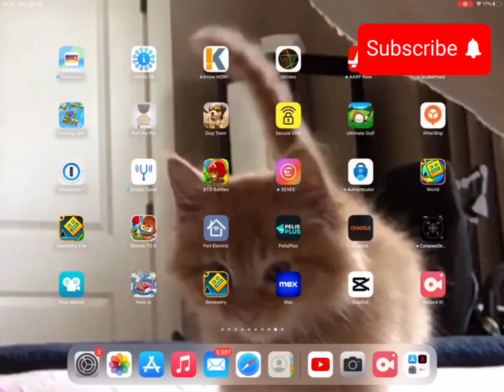All secret coin locations on Stereo Madness!